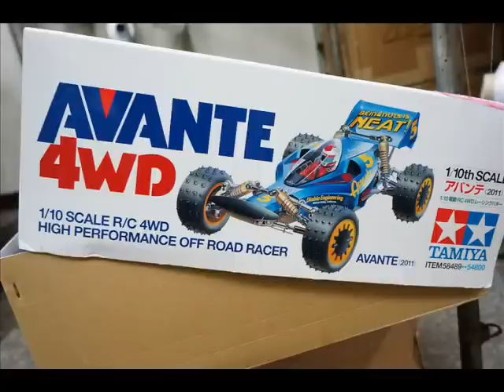1/10 TAMIYA AVANTE 4WD (2011) production process 製作過程